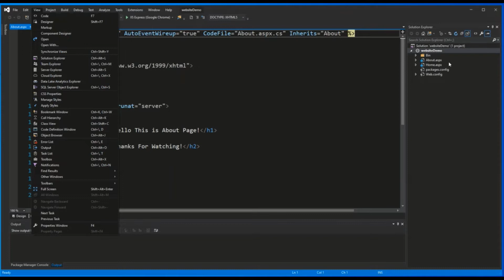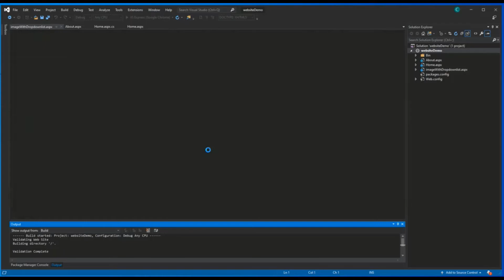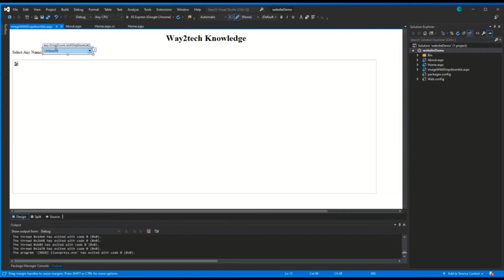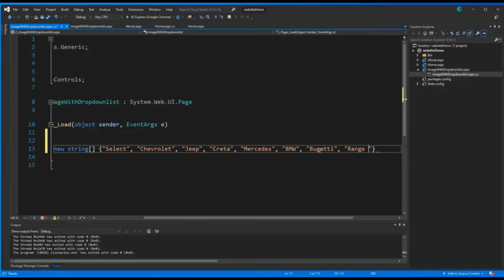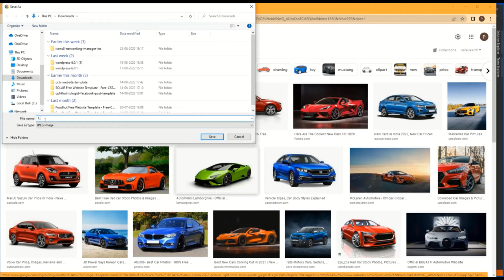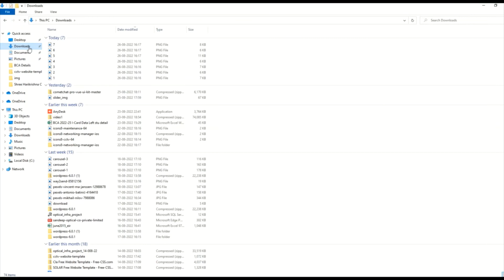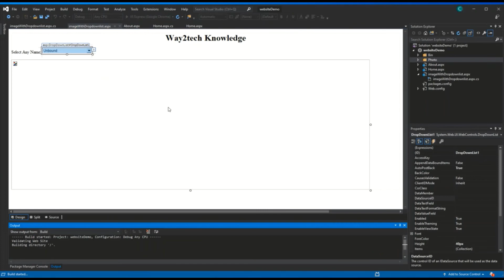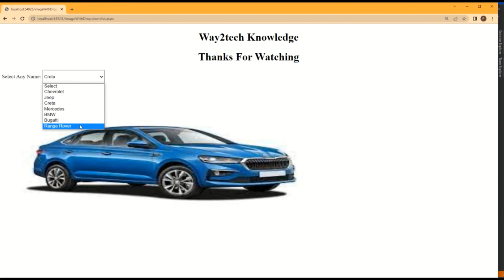Write a program to set Image on Image Control according to selection of image name in ASP NET C#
In this tutorial, you will learn, Write a program to set Image on Image Control according to selection of image name in ASP NET C#

I'm on Instagram as @way2tech_knowledge

online shopping project in asp.net using c# pdf
asp net c# sql server projects
online mobile shopping project in asp.net with source code and database
What is Hello World program in C?
What is a Hello World page?
populate textbox based on dropdownlist selection in asp.net using c#
how to add select option in dropdownlist in asp net
c# drop-down list selected value
how to insert dropdown value in asp net
how to create a drop down menu in asp net using c#
how to select dropdown value in asp net c#
how to bind dropdownlist in c# dynamically
c# drop down list example
how to add values to listbox in c#,list item control in asp add to dropdownlist,how to link list box with database and show values in textbox,how to set selected value of dropdownlist in c#,how to add content of a textbox to listbox,how to display combobox value in textbox in c#,add item to dropdownlist in code behind c#,how to add data to listbox in c#,how to get selected value from dropdownlist in c#,how to assign value to dropdownlist in asp.net c#
What is the output of print Hello World?
What is .NET namespace?
How do I remove a specific item from a DropDownList in asp net?
How add and remove item from ListBox in C#?
How do I add and remove items from my ListBox?
Which method will erase all the items in the ListBox?
How can show image in image control in asp net from Fileupload?
What is image control in asp net?
How do I display an image as a Dropdownlist in HTML?
How can add image in web form in asp net?
How use Fileupload control in asp net?
How can add image in ASP NET MVC?
What is image control?
What is ListBox control in asp net?
What is ASP Net features?
What is IFormFile C#?
What is architecture of ASP Net?

how to link one page to another page in asp.net mvc
how to create hyperlink in asp.net using c#
hyperlink control in asp.net with example
What is CRUD Create, Read, Update, and Delete technique used for in analysis of requirements?
What are the CRUD operations explain with example?
How do you create a simple ASP.NET application explain it with an example?
Can we create web application using C#?
How do I create a simple .NET application?
Is it possible to create web application with both webforms and MVC?
How do you create a web application code in Visual Studio?
What is ASP.NET web application?
What is web form in C#?
How can I create a web application?
What is ASP.NET with C#?
Is .NET and C# same?